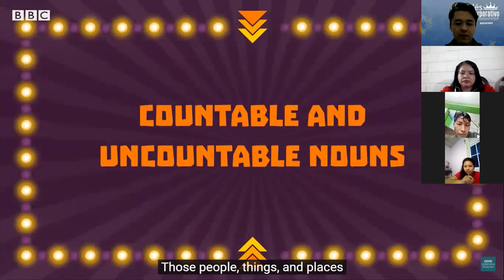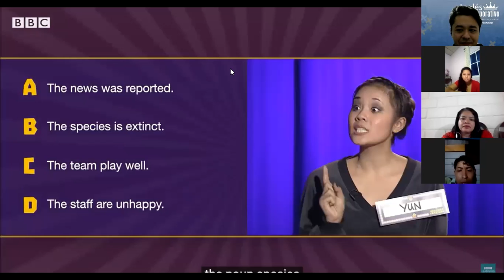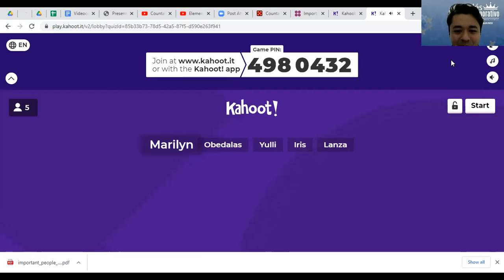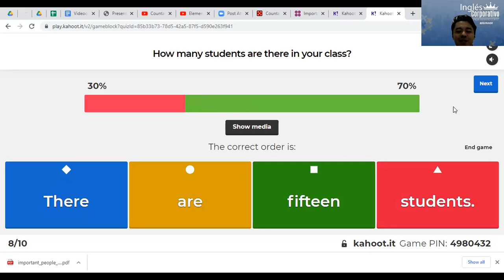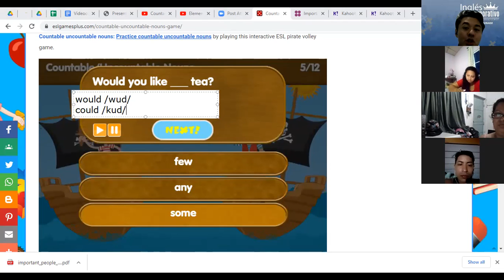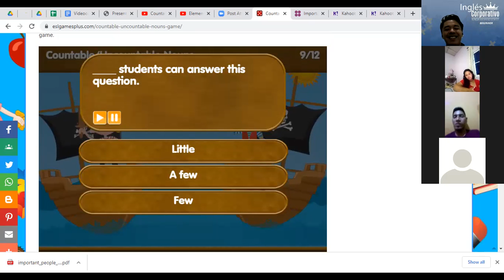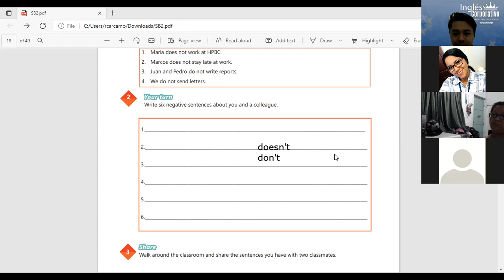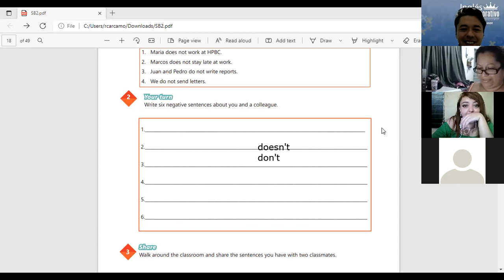Videoconferencia #4 SIMPLE PRESENT NEGATIVE STATEMENTS